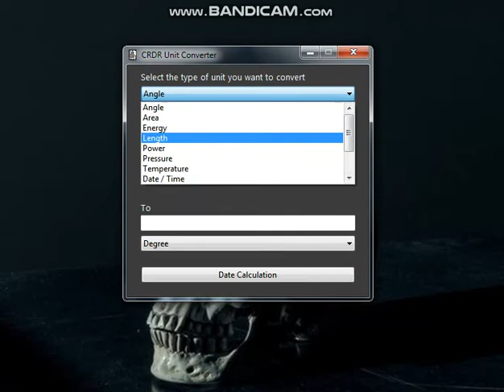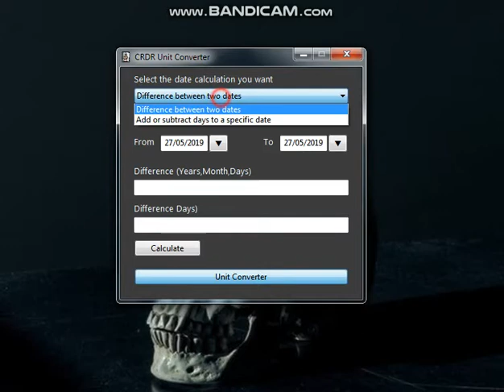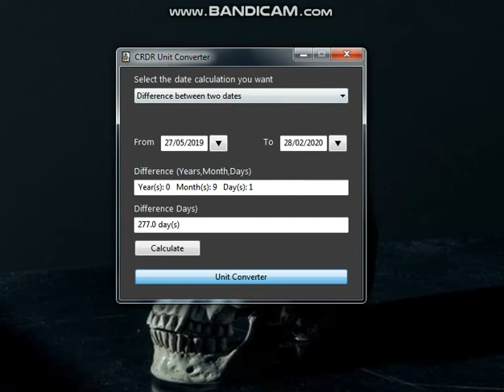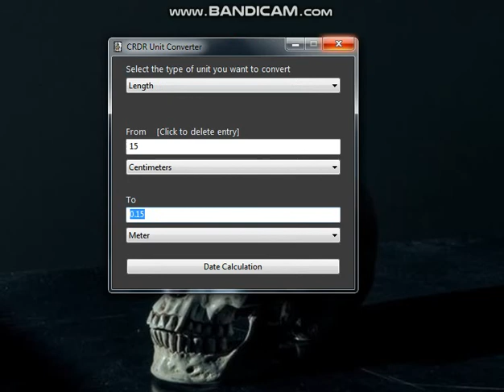VCL Bro - CRDR Unit Converter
A proof of concept that CE GUI and CE Lua Scripting nit just use for hacking. As long as you want to learn you able to create some useful tools using CE Lua Scripting.

The CRDR Unit Converter made with CE 6.8.3 / Lua 5.3.
May should not display properly on CE 6.6 or lower according to UTF-8 characters display.

Source code is 100% free (No need any encoding or decoding).
If you found any bugs, please comment here.

Artist: Dimash Kudaibergenov
Song: Opera 2